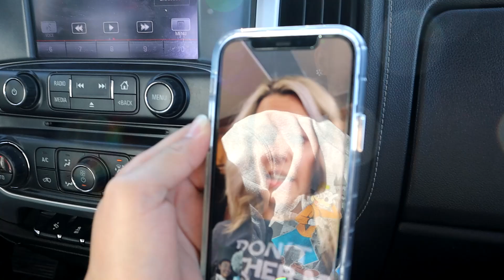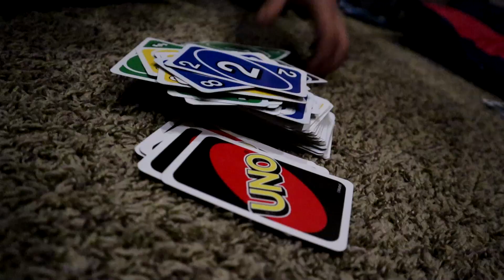Could BURN The Ranch Down!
We spent the day at the ranch to film some videos for Destroy It and decided to stay the night. The campfire was unattended and started another fire in the woodpile which is a little scary because it could have been the forest near the canyon.